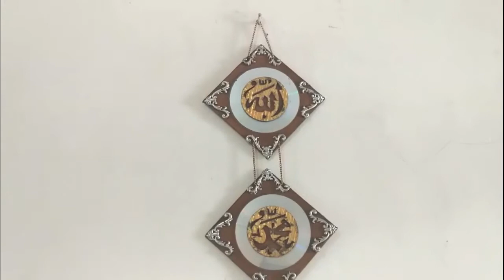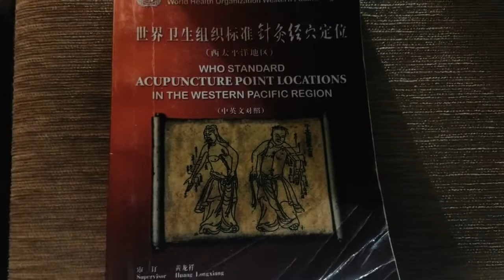[SHORT MOVIE V-NATION] Kita, New Normal, dan Akupresur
Judul : Kita, New Normal, dan Akupresur

Mari dukung short movie favoritmu agar menjadi pemenang !